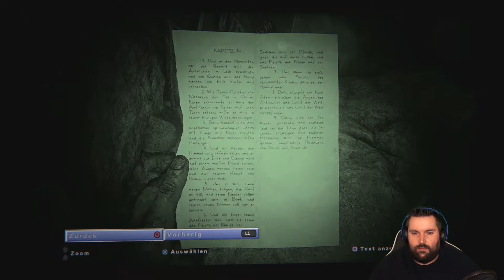Outlast 2 #16 - In den Minen des Grauens -[Let´s Play][Facecam] [German][HD+]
Outlast 2
Folge 16: In den Minen des Grauens
Alle bisherigen Outlast 2 Folgen:
USK ab 18
Für PS4, XBOX ONE und PC
Wir schlüpfen in die Rolle von Blake Langermann, einem Kameramann, der
zusammen mit seiner Frau Lynn als investigativer Journalist arbeitet. Die beiden scheuen kein Risiko, um Stories aufzudecken, an die sich sonst niemand heranwagt. Blake und Lynn verfolgen eine Hinweis-Spur, die mit einem Mord an einer schwangeren Frau begann. Die Untersuchungen führen Blake und Lynn mitten in die Wüste von Arizona, wo sie derart erschreckende & düstere Geheimnisse aufdecken, dass nur noch die Flucht in den Wahnsinn als einziger Weg zum Überleben erscheint.